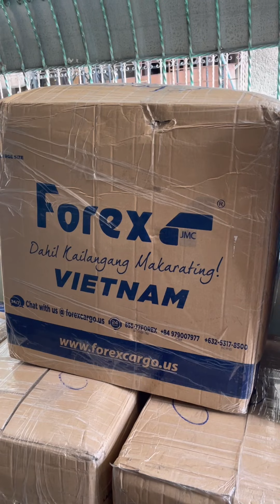My Imports from Vietnam 🥰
Walang susuko ok?
Tuloy lang tayo. 😊